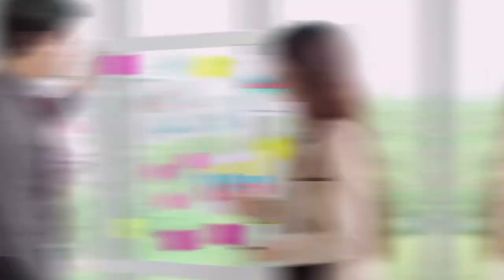Electiva I - Herramientas informáticas para la gestión de proyectos - Inicio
Módulo Académico de Aprendizaje (MAA)
Electiva I - Herramientas informáticas para la gestión de proyectos
Inicio

Los proyectos de inversión pública son el principal mecanismo por medio del cual los gobernantes materializan los Planes de Desarrollo, los cuales una vez ejecutados, se traducen en mayor bienestar y desarrollo para las regiones. Para lograr dichos impactos es necesario realizar una óptima gestión de recursos como el tiempo, costo y alcance; en la actualidad se tienen algunos aplicativos digitales desarrollados por el Gobierno Nacional para efectos del seguimiento evaluación y control de proyectos como lo son Gesproy 3.0 y SPI.